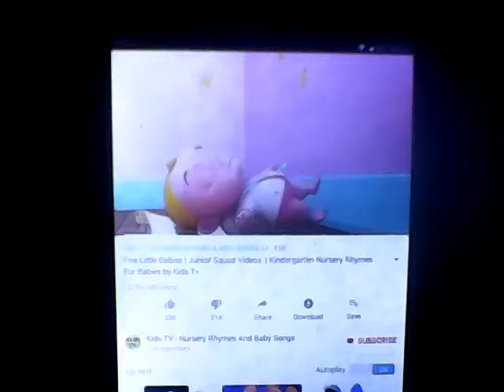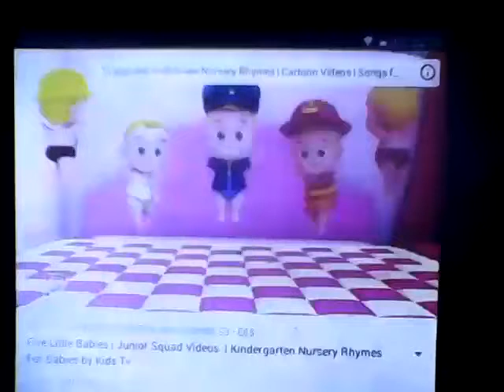October 15, 2018